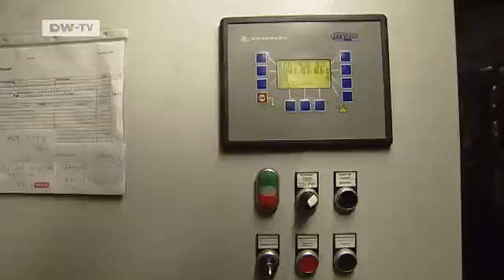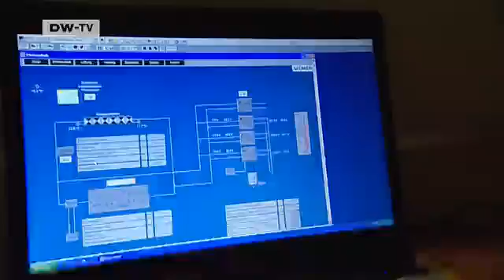Eco tourism in Switzerland | Global Ideas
The Alps serve as Europe's early warning system. The glaciers are melting and plant and animal life is changing. In the Swiss Alps climate change is clear to see. In the region of Saas-Fee in the canton of Valais, mountain tourism has seen some serious changes. New walking routes have had to be laid because the existing routes keep being covered by snow.The 'New Monte Rosa Hut', a mountain hut at an altitude of an altitude of 2,795 metres, is the new flagship project that is seeking to change this. It's dispensed with fossil fuels in favour of solar power, environmentally friendly water purification and sophisticated ventilation and lighting technology, which make the hut almost entirely self-sufficient.